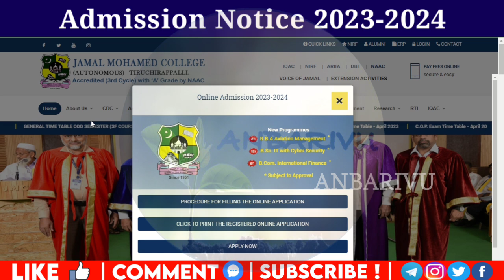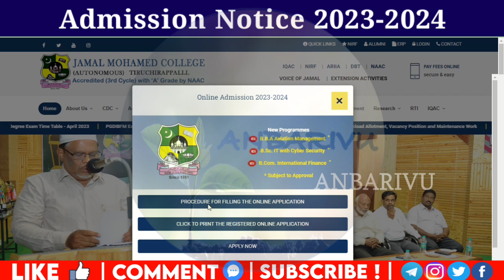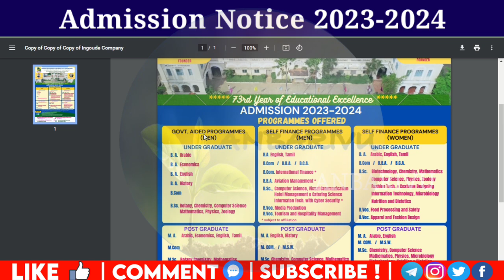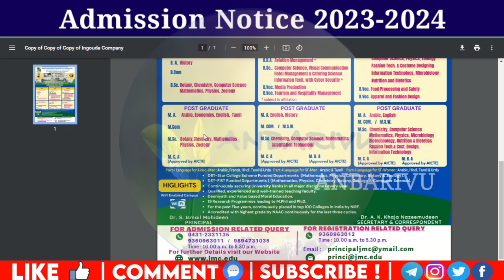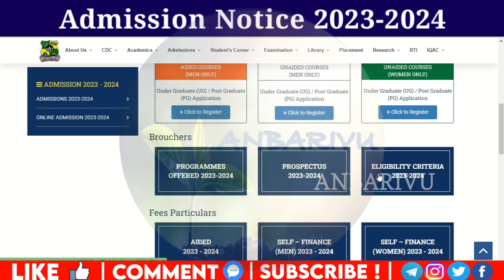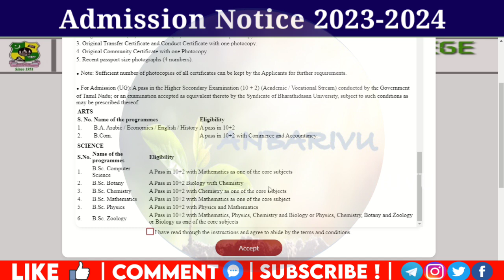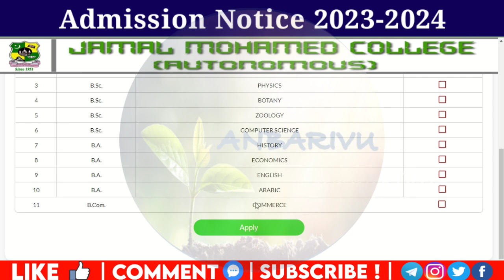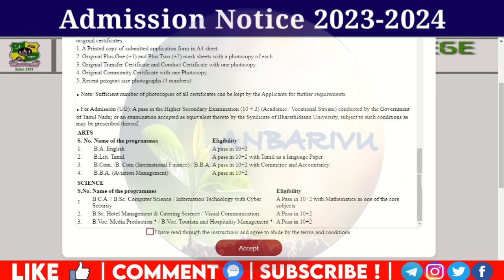Trichy Jamal Mohamed College Admission 2023 Online Application Open